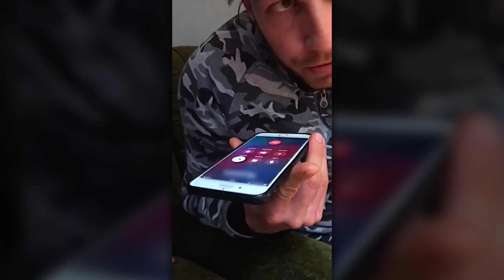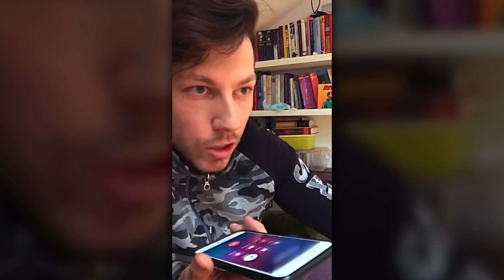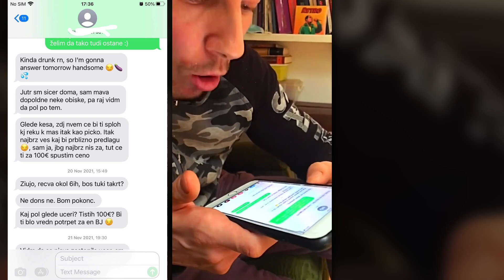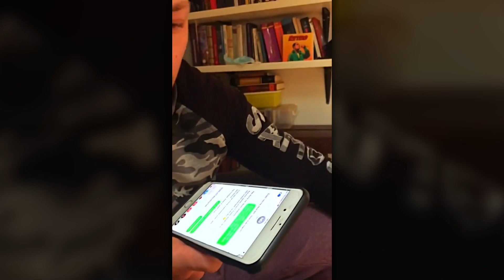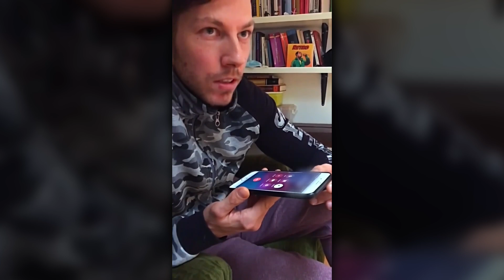Najemodajalec želel spolne usluge za nižjo najemnino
Samo Sam deli svojo neprijetno izkušnjo z najemodajalcem